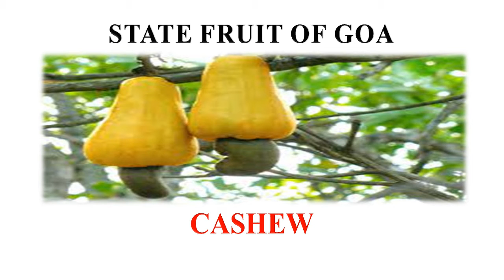GOA STATE SYMBOLS || STATE SYMBOLS OF GOA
STATE SYMBOLS OF GOA

IN THIS VIDEO WE ARE GOING TO DISCUSS ABOUT ALL SYMBOLS OF GOA

STATE TREE OF GOA - MATTI TREE

STATE ANIMAL OF GOA - GAUR

STATE BIRD OF GOA - RUBY THROATED YELLOW BULBUL

STATE FLOWER OF GOA - JASMINE

STATE FISH OF GOA - GREY MULLET

STATE FRUIT OF GOA - CASHEW

STATE MOTTO OF GOA - MAY EVERYONE SEE GOODNESS, MAY NONE SUFFER ANY PAIN

STATE EMBLEM OF GOA

                                GOA STATE SYMBOLS IN ENGLISH